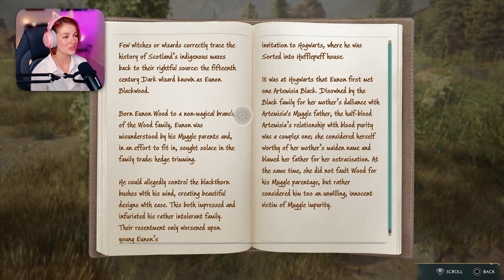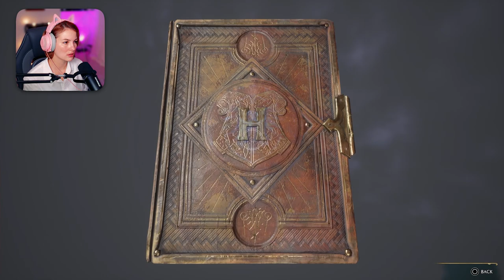Flying on a Hippogriff and Deek's Quest (Ravenclaw) // Hogwarts Legacy PS5 - Part 10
Hey hey Noodles!! 🤩

Hope you enjoy this new episode of Hogwarts Legacy. So many fun big quests, can't wait to see what you think!

In this episode of Hogwarts Legacy we:
- help Natty rescue Hippogriffs and fly on them
- help Deek find his friend Tobbs
- help Claire Beaumont clear enemy camps
- die in a very clumsy way
- find and clear an Ancient Magic site

I have the Deluxe edition of Hogwarts Legacy.

x Lauren 🥰

LINKS